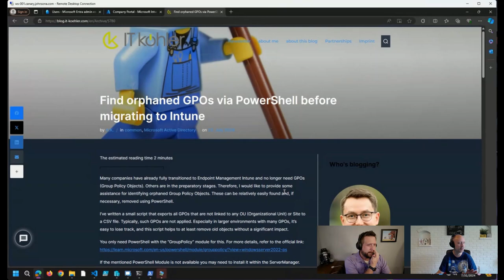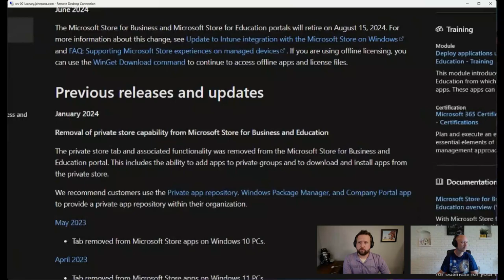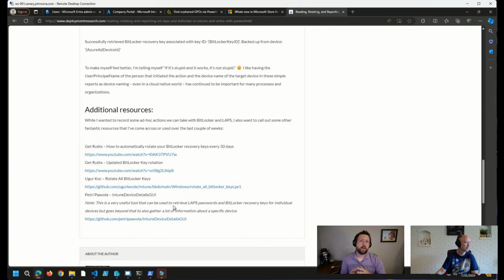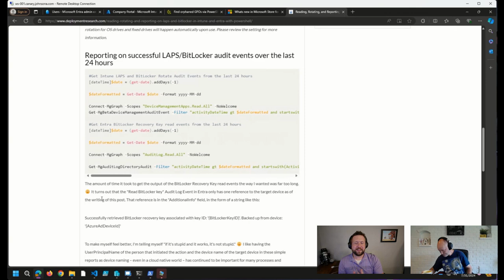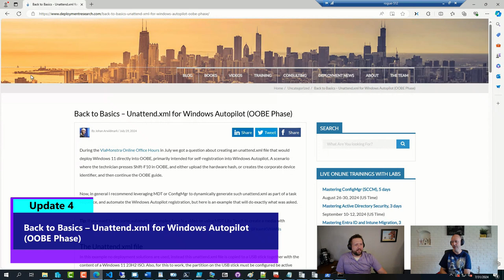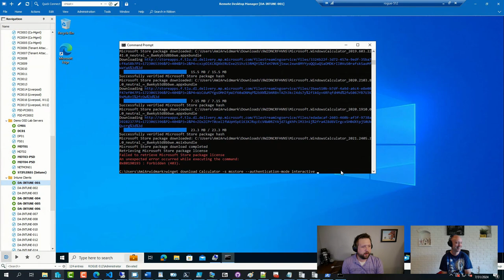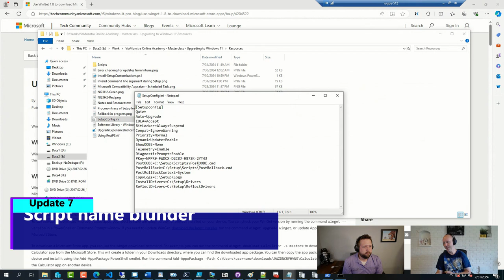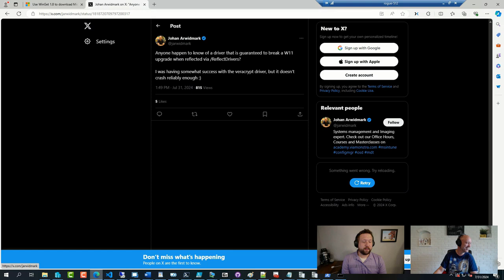UPDATES! Office Hours 7.31.24 | Finding orphaned GPOs - WinGet to Download MS Store Apps - New Blogs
⚡UPDATES! July 31 ViaMonstraOfficeHours featuring Johan Arwidmark and Andrew Johnson💻Finding orphaned GPOs, using WinGet to download MS Store apps, new blogs, and more!

🔗Alexander Koehler - Find orphaned GPOs via PowerShell before migrating to Intune

🔗Reading, Rotating, and Reporting on LAPS and BitLocker in Intune and Entra with PowerShell

🔗Back to Basics – Unattend.xml for Windows Autopilot (OOBE Phase)

🔗Back to Basics - Building a Windows 11 Offline Media using MDT Lite Touch

🔗Driver that is guaranteed to break a W11 upgrade when reflected via /ReflectDrivers?